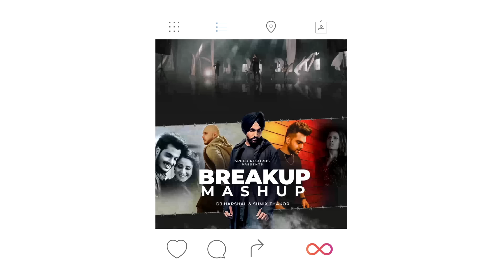Ayushmann Khurrana Mashup | Dj Dharak | Sunix Thakor | Best of Ayushmann Khurrana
Presenting
Best of Ayushmann Khurrana Mashup by DJ Dharak
Visual - Sunix Thakor